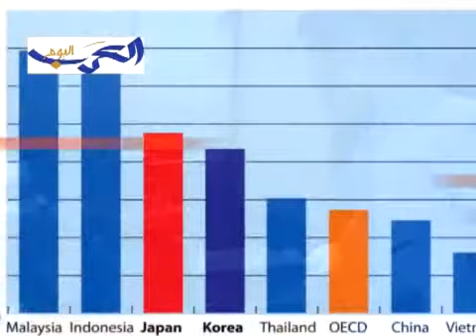Can Woman Save Japan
Government policies that support women in their work-family balancing act would help Japan remain a player in the global economy.